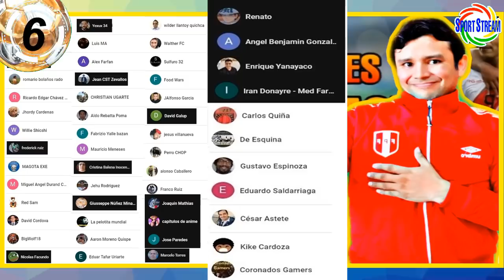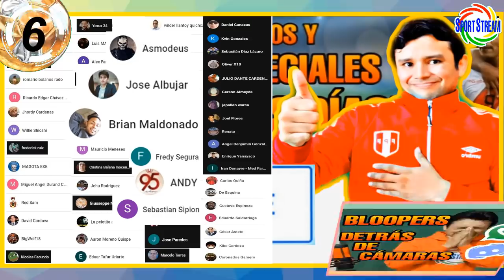ADVINCULA LLEGA a BOCA y le ROBAN en LIBERTADORES? | DULANTO GANÓ en CHAMPIONS | MENA FUERA de UCV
Luis Advincula llega a Boca Juniors y le roban en Libertadores?, Gustavo Dulanto ganó en Champions League 2021, Yorleys Mena fuera de la Universidad Cesar Vallejo y otras noticias del futbol peruano en titulares.